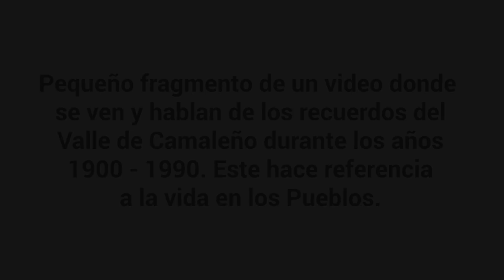Historia de Cantabria - Recuerdos de los Pueblos del ValledeCamaleño durante los años 1900 - 1990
Si te gusta agradecemos un 👍🏻 y un comentario. MuchasGracias.

En este video se cuenta pequeños relatos de los pueblos del Valle de Camaleño. Donde a través de imágenes se hacen entrevistas a personas de dichos pueblos.

En estas mini entrevistas cuenta anécdotas y sucesos que tenían lugar en los pueblos de Camaleño.

Es muy curioso las fotos antiguas que van apareciendo, donde se puede observar el paso del tiempo y que se podría decir que tiempos pasados fueron mejores, ya que antes estaban más habitados que ahora.

Se nota la despoblación y se está perdiendo esa esencia de pueblo y de costumbres.

Los pueblos que más se nombran son Espinama, Pido y Las Ilces ya que eran el punto neurálgico del valle por su proximidad a las minas de PicosdeEuropa, como la de Áliva y la de Fuente Dé, y después por el teleférico de Fuente Dé y el Parador.

Si te apasiona la historia y los recuerdos de antaño no te pierdas este video.